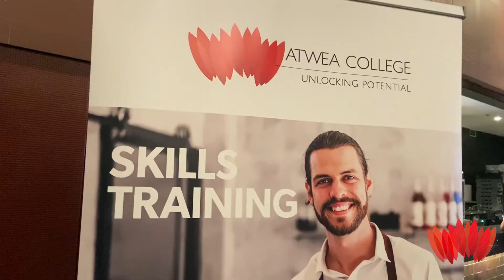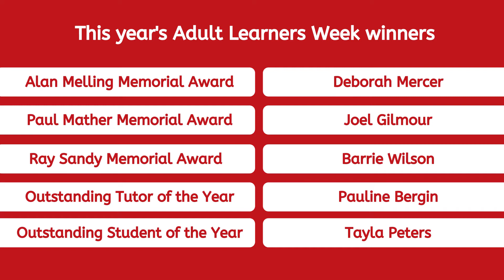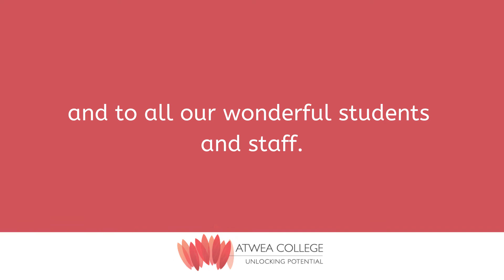Adult Learners Week 2020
On Thursday 3rd September 2020, we held our annual Adult Learners Week Awards. This event recognises the achievements and commitment to learning within our organisation.